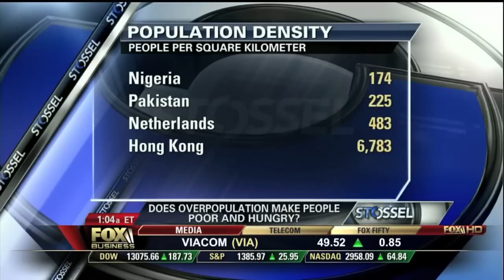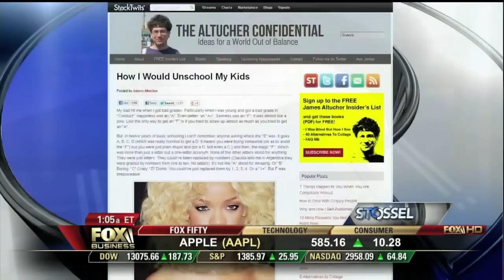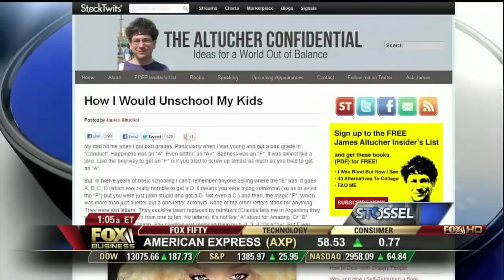Art Carden | Outsourcing Makes Us All More Prosperous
Art Carden, Independent Institute Research Fellow, discusses the topic  "What you think you know...may not be so" with John Stossel.